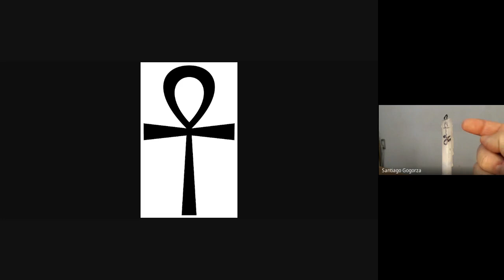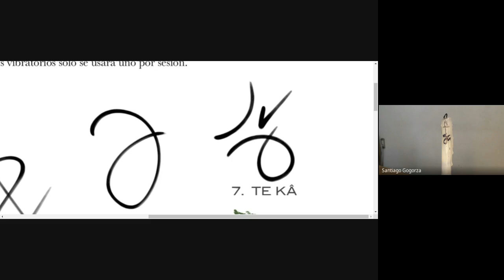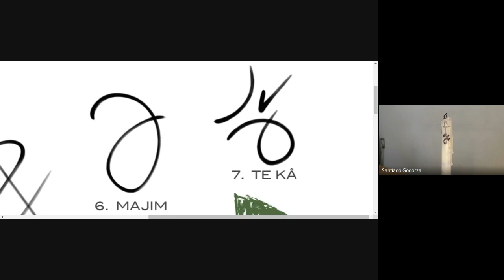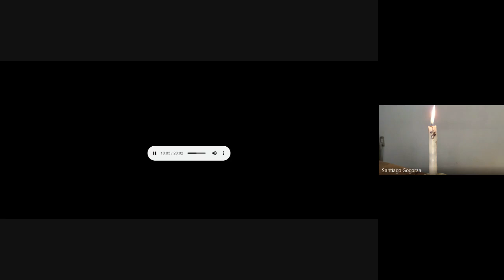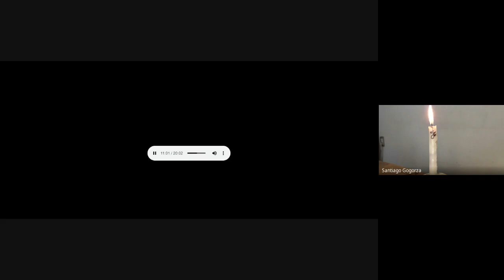SESION VIERNES 03-12-2021 - TAMEANA ILUMINACIÓN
Ayudanos con tu  Donación.
Enviá el dinero con el medio de pago que quieras desde estos links:

🕉 ,MANTRA,QUINTA DIMENSION,QUINTA,DIMENSION,MAESTROS ASCENDIDOS,MAESTROS,ASCENDIDOS,KARMA,CHAKRA,SABIDURIA,ELEVACION,PSICODELIA